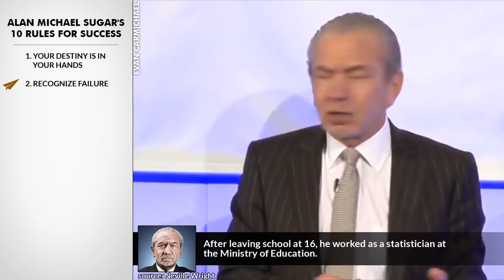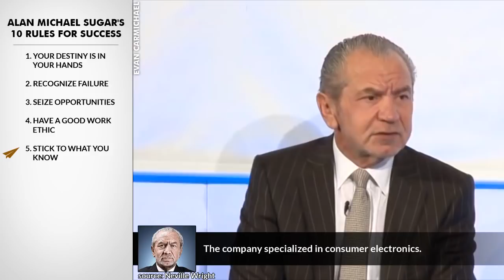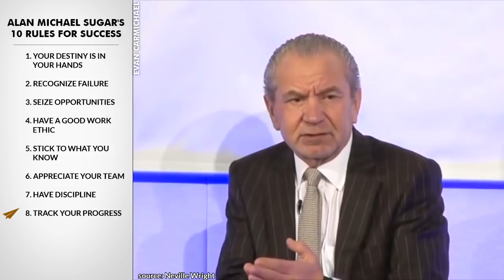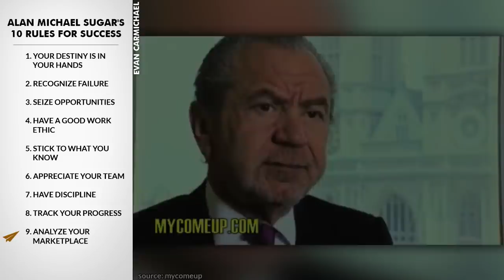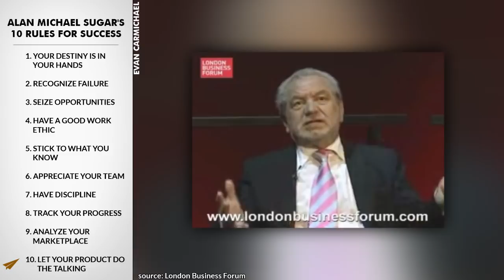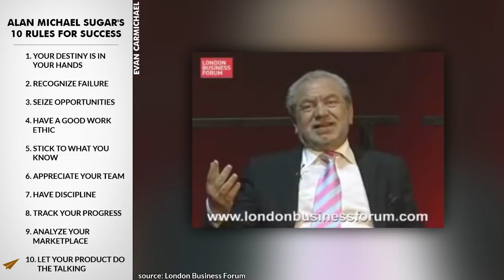Alan Michael Sugar Top 10 Rules For Success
He's an English business magnate, media personality, and political advisor.

In 2007, he sold his remaining interest in the consumer electronics company Amstrad, his largest and best-known business venture.

He has joined the “billionaire’s club" with an estimated fortune of £1.4bn.

He's Alan Michael Sugar and here are his Top 10 Rules for Success.

1. Your destiny is in your hands
When he was young, his family lived in a council flat.

2. Recognize failure
After leaving school at 16, he worked as a statistician at the Ministry of Education.

3. Seize opportunities
He started selling electrical goods out of a van which he had bought with his savings of £50.

4. Have a good work ethic
He founded Amstrad (AMS (his initials) Trading) in 1968.

5. Stick to what you know
The company specialized in consumer electronics.

6. Appreciate your team
At its peak Amstrad achieved a stock market value of £1.2 billion.

7. Have discipline
 He appears in the BBC TV series The Apprentice.

8. Track your progress
He was knighted "for services to the Home Computer and Electronics Industry".

9. Analyze your marketplace
He is a fan of and the former owner of Tottenham Hotspur.

10. Let your product do the talking
A qualified pilot with 30 years' experience, he owns a Cirrus SR22 four-seat aircraft.

Iain Fairley:
Could you do a video on alan sugar